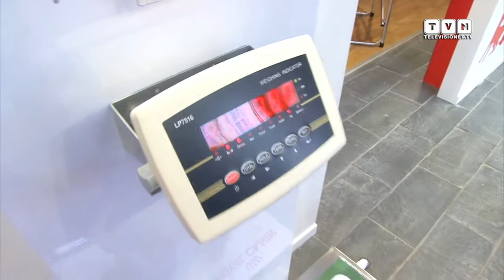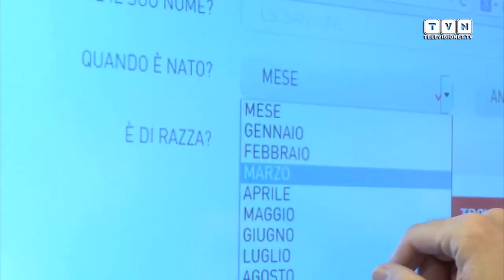Royal Canin World - A Milano il temporary dedicato ai pet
Dal 3 al 31 ottobre 2015 in Corso Garibaldi 65 a Milano apre le porte, per la prima volta in Italia, un temporary educational dedicato al mondo dei cani e dei gatti. Nello spazio temporaneo "Royal Canin World - Missione Nutrizione" si potrà vivere un'esperienza a 360° dedicata al mondo degli amici a 4 zampe per imparare non solo a conoscere meglio le loro esigenze nutrizionali ma anche tutto ciò che riguarda educazione, comportamento e benessere. Seminari con medici veterinari comportamentalisti, workshop di pet photography, consulenze, eventi per bambini e dog running school, la prima scuola per imparare a correre insieme al proprio cane.